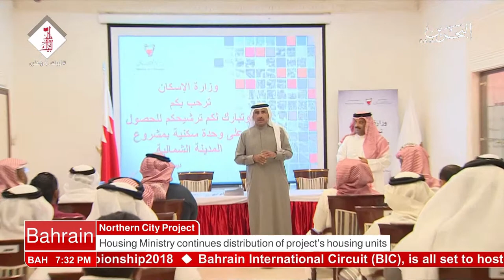البحرين : Bahrain English News Bulletins 10-12-2017